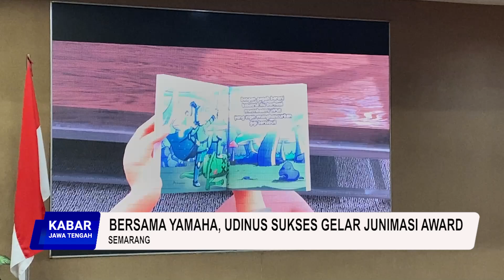Bersama Yamaha, UDINUS Sukses Gelar Junimasi Award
Program Studi Animasi Universitas Dian Nuswantoro Semarang sukses menggelar Udinus Animasi Feat Yamaha Moving Forw(Art) With Yamaha Fazzio. Kegiatan  ini menjadi salah satu bagian dalam Junimasi Award, yang rutin digelar oleh Udinus. (res)